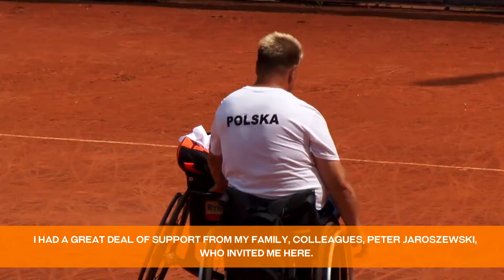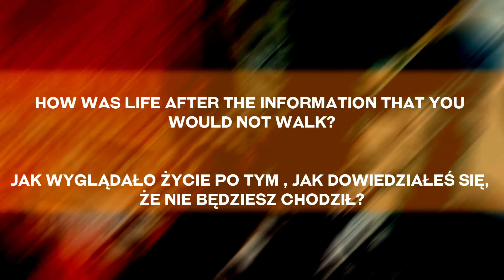POPO2017 #2 People of POPO